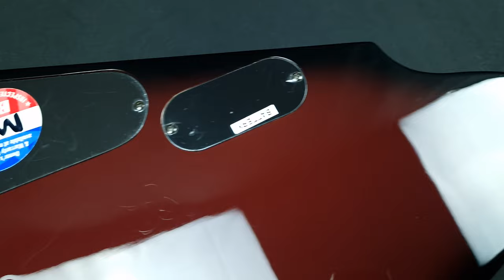ESP LTD MS-1 MSB Mike Spreitzer Signature Maroon Sunburst SV DevilDriver 4K guitar close up video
Here is a close up video of 2013 ESP LTD MS-1 MSB Mike Spreitzer Signature SV guitar in Maroon Sunburst finish.

The guitar is for sale at reverb.com.

Will ship worldwide - message me and I will check how much it will cost to ship it to you.

Up for sale is quite rare 2013 ESP LTD MS-1 MSB Mike Spreitzer Signature SV guitar in Maroon Sunburst finish.

This model is highly sought after as it was made only for a couple of years and is now long discontinued .

It was made in 2013 in Korea and is of exceptional build quality. It comes from LTD's 600 series which is top of the line for the signature models, produced in top Korean factory. It is a neck through construction with Mahogany body and neck, Ebony fretboard with Diamond inlays and the DevilDriver logo at the 12th fret. It also is equipped with top components,  EMG 81 Active pickups, Tonepros Locking TOM Bridge and  LTD Locking Tuners.

The guitar is in excellent condition with only some light scuffs or scratches in the finish.  No dings or chips anywhere in the finish, the tips of the V are in great condition too. The neck is straight, and frets are in excellent condition with no wear whatsoever.

This guitar is in perfect working order and plays and feels amazingly, it is an absolute dream to play. The tone and resonance are incredible.

Overall it is an excellent professional instrument, which plays and sounds fantastic.

The guitar comes with original ESP hard case and will be carefully packed to ensure safe shipping.

I am happy to answer any questions and will consider reasonable offers.

Please review all photos and the video carefully as they are an integral part of the item description. I can provide additional photos on request.

Please note shipping prices outside the UK are estimated, if you are interested in how much it would cost to ship to you, please do not hesitate to send me a message.

Please check my other listings.

Mike Speitzer of DevilDriver has been a long-time ESP player, so to acknowledge that commitment, ESP is offering the new LTD MS-1 (Spreitzer) model. The MS-1 is a asymmetrical V-shaped guitar in a maroon sunburst finish that offers neck-thru-body construction with a mahogany body and neck (ebony fingerboard). EMG-81 active pickups give you a razor sharp attack and incredible sustain while it signals its heavy metal intent with a DevilDriver logo inlay at the 12th fret.

Specifications:

Neck-Thru-Body Construction
25.5” Scale
Mahogany Body
Mahogany Neck
Ebony Fingerboard
42mm Standard Nut
Thin U Neck Contour
24 XJ Frets
Black Nickel Hardware
LTD Locking Tuners
Tonepros Locking TOM Bridge
EMG 81 (B & N) Active p.u.
Master Volume/Tone
3-way pickup switch
Finish: MSB (Maroon Sunburst)